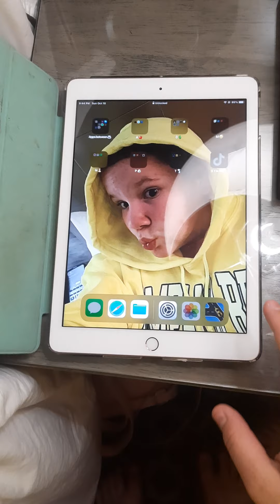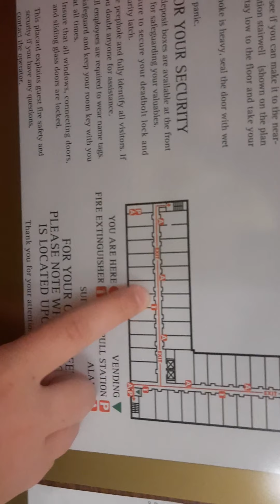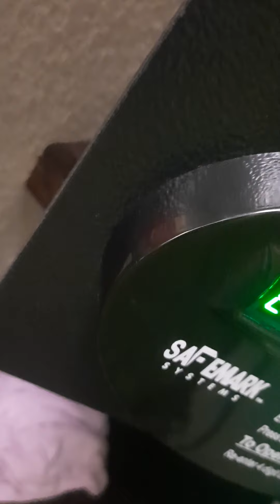Hotel Room Tour!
Hey guys!! so today my cousin is back with me in another video! today we uploaded to show your our hotel room. HOPE YOU ENJOY